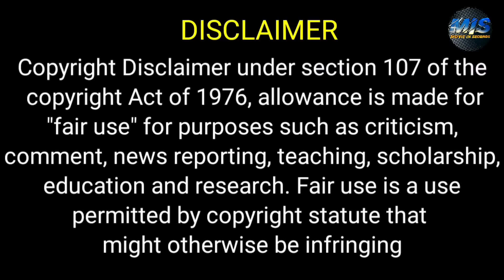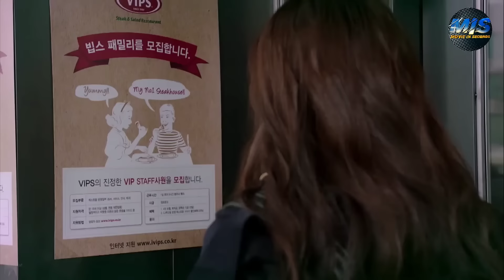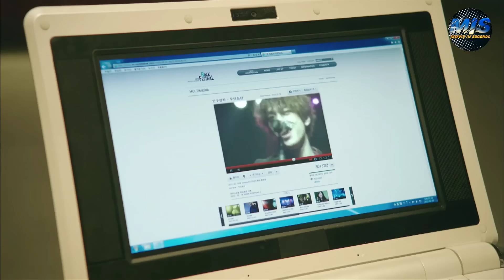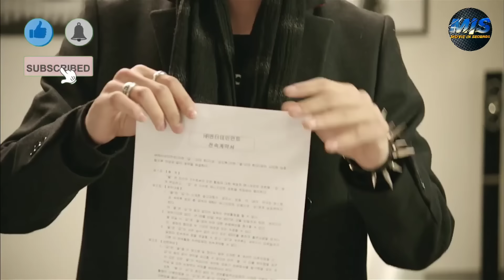فرقه كيبوب بتتنقل لمدرسه بنات معجبات بيهم وبيقرر قائد الفريق يوقع اكتر بنت بتتـعرض للتـنمر في حبه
ملخص مسلسل shut up flower boy band

ملخص افلام
 ملخص فيلم
 ملخصات افلام
ملخص فلم
ملخص الافلام
تلخيص افلام
مراجعة فيلم
ملخص أفلام
 افلام ملخصة
 ملخص افلام كورية
مسلسل كوري
مسلسلات كورية
 افلام كورية
 فيلم كورى
HD FIL